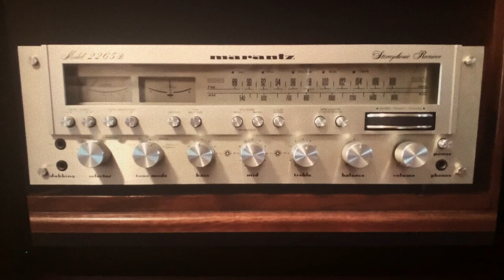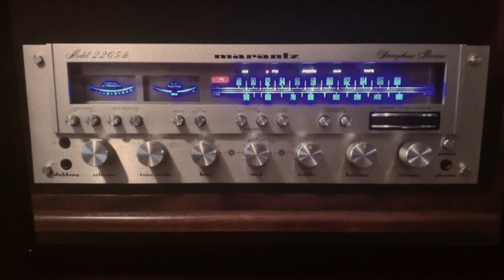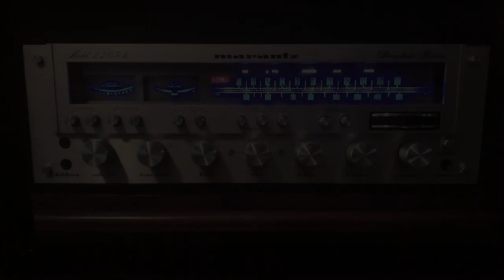Sunken Living Room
A song I wrote and produced